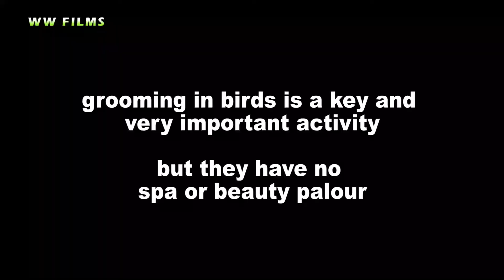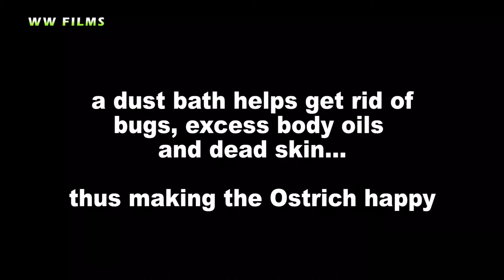Common Ostrich Sand Bathing // Common Ostrich Grooming Session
Birds often groom their feathers using sand/ dust. This helps reduce excess oils on their body, get rid of insects and also help with removing dead skin.
We enjoyed this Common Ostrich in a dust bath and got to see him preen his feathers too.

We are very grateful to all our friends and fans for your continued support. Our work would not be possible without your support.